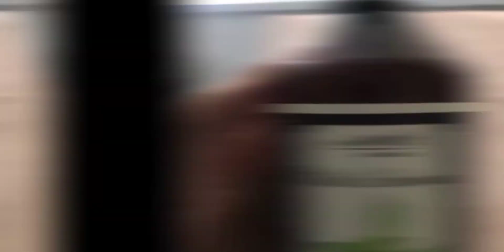جديد اكسسوارات اكبيجو مغلف بالدهب 18kضمان 10 سنوات والتسجيل فابور ak bijoux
مجوهرات بديل الذهب اخر ما كاين.   ak bijoux